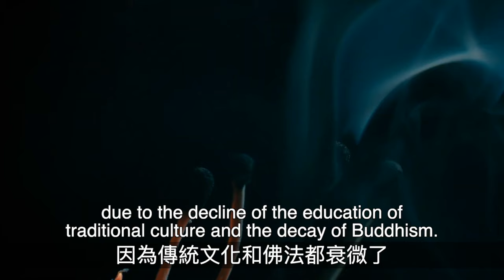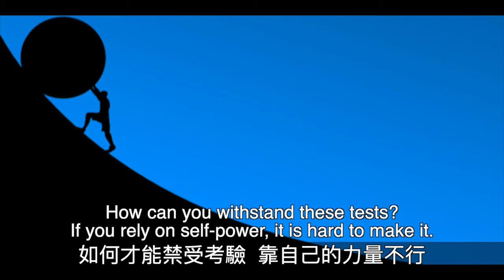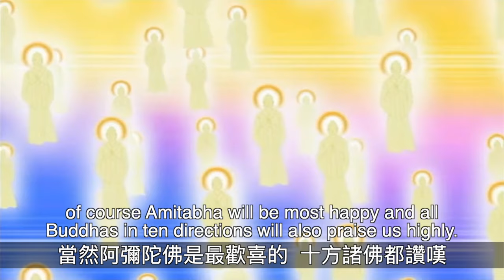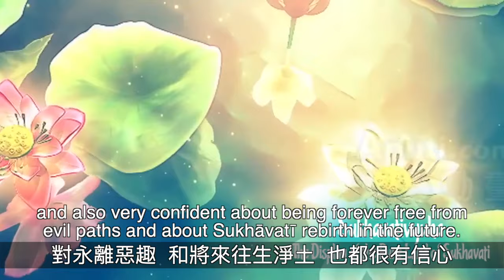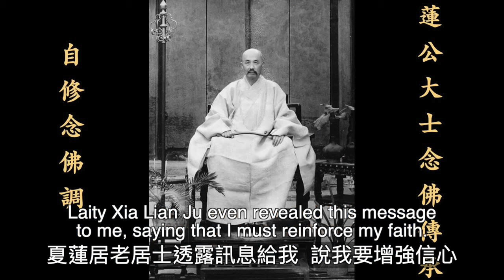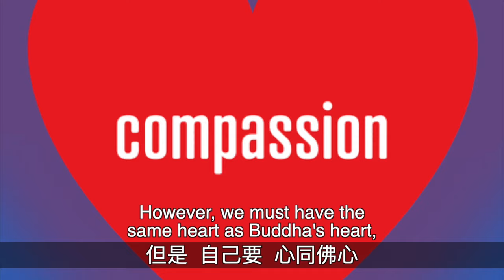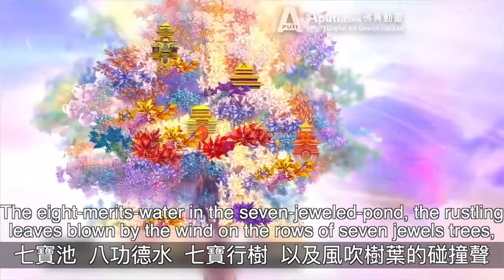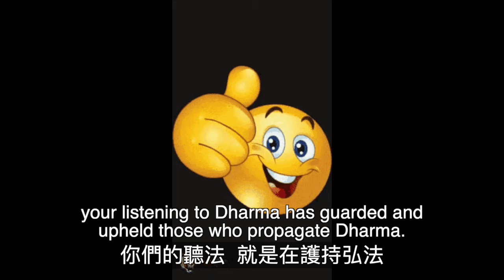82 What Kind of Practitioners Can forever Be Free from Evil realms? Pure Land Buddhism, 48 Vows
Do you know who dominates our Saha World in this Degenerate Dharma Era?
Why are there many temples and practitioners yet extremely scarce people who have attainments?
What is the biggest challenge to practicing bodhi in this turbid era and what is the most serious phenomena in our era of five turbidity?
What kind of practitioners can obtain Amitabha's blessing and be forever free from evil realms?
When you can contemplate and be clear about all these important concepts in your bodhi path, you will induce an inconceivable blessing from the Buddha!

你知道誰主宰末法時代的娑婆世界嗎？
為什麼寺廟很多，修行人很多，但成就的人卻少之又少？
在這樣的濁世，最嚴重的社會現像是什麼？修行人最大的挑戰又是什麼？
什麼樣的修行人才能得到阿彌陀佛的加持，而永離惡趣呢？
如果能思惟並了知這些重要概念，菩提道上必能得到佛力不可思議的加持！

To delve deeper, this is a good reference. We based on this video to make the videos of "To Enlightenment #83, #84"